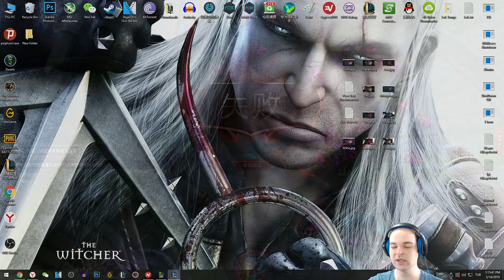Sivir Oynanış - Ormancı, Üst ve Orta Koridorlarımın Feedleme Keyfi #28 Elmas Rüyası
Bari Birisi Feedlemeseydi de Biraz Daha Çekişmeli Güzel Bir Maç Olsaydı. İyi Seyirler Hepinize.